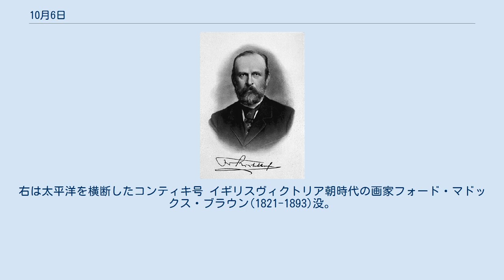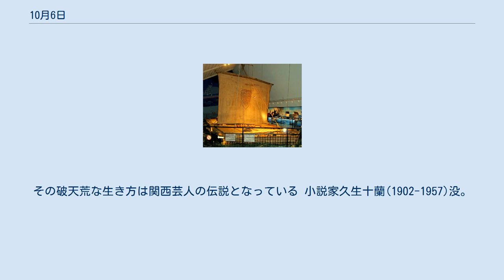10月6日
10月6日（じゅうがつむいか）は、グレゴリオ暦で年始から279日目（閏年では280日目）にあたり、年末まであと86日ある。
 現存する世界最古のオペラ作品、『エウリディーチェ』初演(1600) 鈴木章 根岸英一 ノーベル化学賞を受賞(2010) 地理学者マルティン・ベハイム(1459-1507)誕生。
現存最古の地球儀を制作した 明で活躍したイエズス会の宣教師、マテオ・リッチ(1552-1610)誕生 復古神道を大成した国学者、平田篤胤(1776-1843)誕生 ノルウェーの人類学者にして探検家、トール・ヘイエルダール(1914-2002)誕生。
右は太平洋を横断したコンティキ号 イギリスヴィクトリア朝時代の画家フォード・マドックス・ブラウン(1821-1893)没。
右は『労働』(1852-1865) ドイツの地理学者にして探検家、フェルディナント・フォン・リヒトホーフェン(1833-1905)没。
「シルクロード(ザイデンシュトラーセン)」の言葉を初めて用いた 建築家河合浩蔵(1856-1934)没。
右は造幣局火力発電所(1911。
現:造幣博物館) 上方落語の鬼才、初代桂春団治(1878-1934)没。
その破天荒な生き方は関西芸人の伝説となっている 小説家久生十蘭(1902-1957)没。
軽妙な語り口の時代小説、推理小説などを多数生み出した 漫才師内海好江(左)(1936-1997)没。
師匠の内海桂子(右)とのコンビで人気を博した